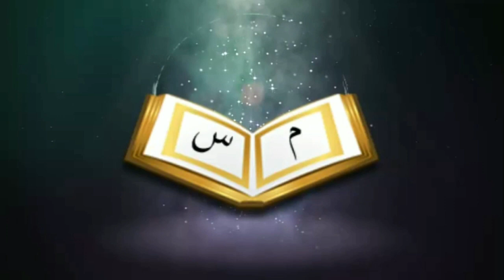লাইলাতুল কদর ┇🔥┇শায়খ হাসিবুর রহমান বুখারী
Present by.
Sunnah Media
Zajakallah Khairan